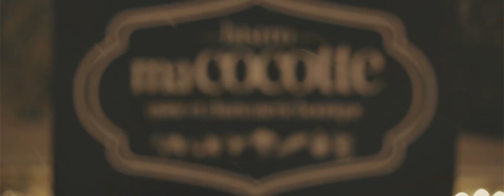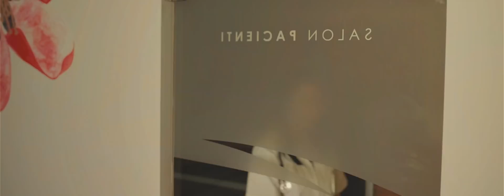Lucian Stefan - Celei care minte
Versuri - Ion Minulescu
Muzică - Lucian ȘTEFAN & Cristina Bunescu
Isac Music Production Brașov

Mulțumiri tuturor prietenilor care au contribuit la acest videoclip, fără a alege o ordine anume:

Cristina Bunescu
Onelia Pescaru
Marius Cisar
Cătălin Horațiu
Andreea Măzăreanu
Simona Gurău
Arnold Crișan
Ionuț Bunescu
Cristina Păcurar
Adrian Lascu
Georgiana și Mihai Modiga
Gabi Isac
și evident, iubitei mele soții, Andra ȘTEFAN

Mulțumiri: Mix TV, Centrului Cultural Reduta, Cătălin Horațiu Videography, Clinicii de ochi Opticristal, Hotel Alpin Poiana Brașov, Bistro „Ma Cocotte”, IMAGINE Cvartet și Spitalului de Psihiatrie și Neurologie Brașov.